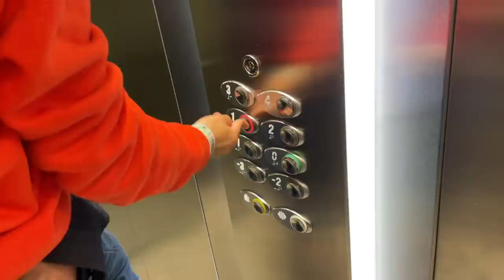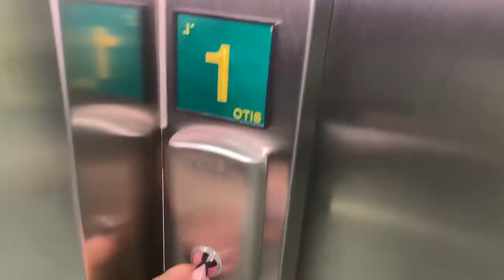**ACCIDENTE** MARCOS TIENE Un ACCIDENTE​​ 🚑 VAMOS al HOSPITAL a URGENCIAS 100% REAL